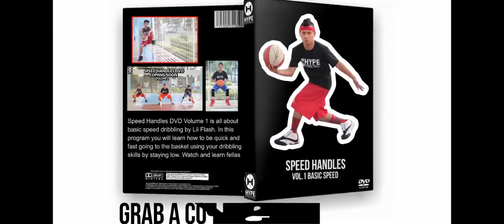SCHOOL FOR BALLERS - SUMMER 2017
HYPE SUMMER BASKETBALL CAMP 2017
Pro basketball skills training is right beside you
Train like an NBA player or train like a Hype Streetballer.
Be Different, be HYPE

We will start our program on April every Monday, Wednesday & Friday until the end of summer
our school for ballers . Prices starts at 100 php per session & 3k for 8 sessions with freebies : ball, shirt & instructional video.